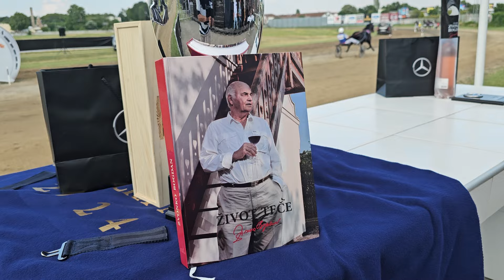Mercedes Benz Cup Subotica 2024 sedma trka